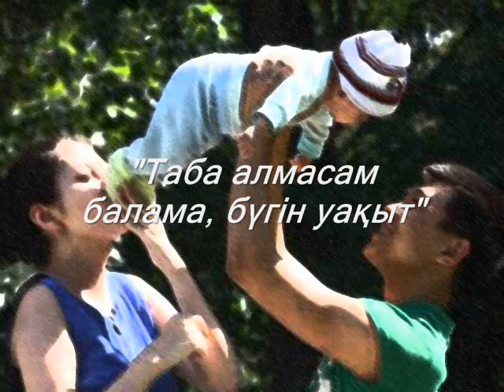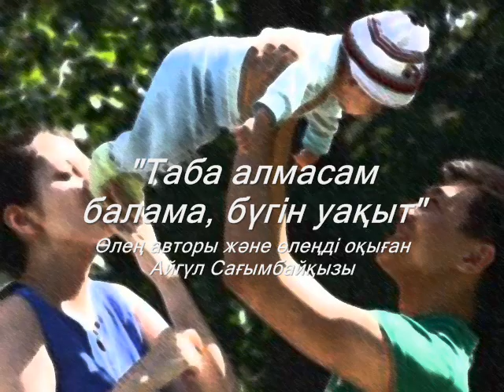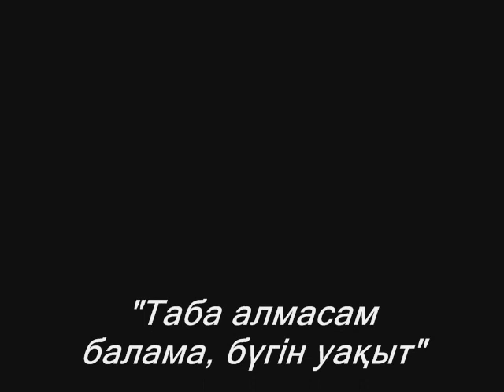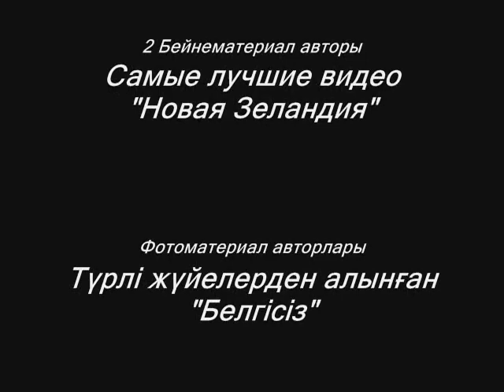Таба алмасам балама, бүгін уақыт "Аудио өлең" Бала - бауыр етің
Өлеңді оқыған - Айгүл Сағымбайқызы
Әуен авторы - Secret Garden "Aria"
1 Бейнематериал авторы - Популярные видео в Казахстане "Ата-ана"
2 Бейнематериал авторы - Самые лучшие видео "Новая Зеландия"
Фотоматериал авторлары - Түрлі жүйелерден алынған "Белгісіз"
Өңдеген - Бақытжан Бекмұхаммедұлы

Қатты ауырды-ау жүргегім, естігенде,
Отыр екен сөйлесіп суреттермен.
Кенжетайым, бауырым, ботам менің,
Сұрағына, жауап беріп өзінің.

О, тағдырым, сұрап едім жүрекпен,
Аналықты армандап, жылап, тілеп.
Түкке тұрмас, мың тілектің ішінен,
Бір тілекті, қабыл алдың, сен естіп.

Көз алдымнан, өтіп жатыр сөздерім,
"Қоя тұршы, бара тұршы, ия, сосын"
Өкініш, өкініште мынау көңілім,
Бағаламай қалғаным ба, Жаратқанның мен сыйын?

Құшып жатып, жүрегіме баламды,
Сезіп тұрып, жүрегінің дүрсілін.
Үнсіз айғай, өртеп жатыр жанымды,
"Мен мындамын, мен бармын, кешір" дедім.

Таба алмасам балама, бүгін уақыт,
Қартайғанда таба ала ма, ол маған.
Мынау ұямнан, үркіп ұшар бар бақыт,
Құнсыз өмір, ылтипатсыз бос болған.

Дүние кезек, дүние кезек шіркін-ай,
Кәрі жасқа, жас кәріге, бұрылмаған.
Беу адамзат, ойланайық, бос қалмай,
Өмір өзен, әкелгенде жағаға.